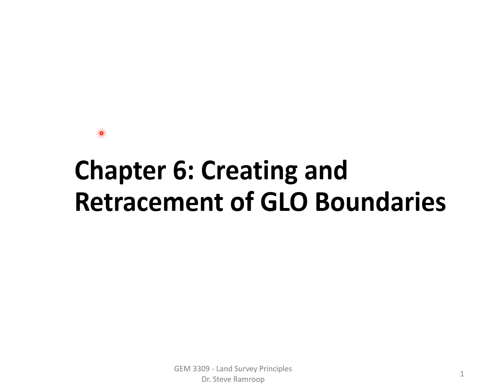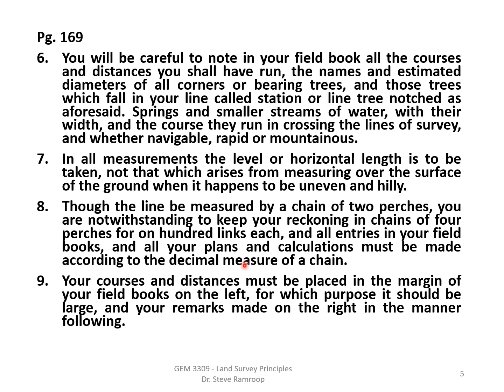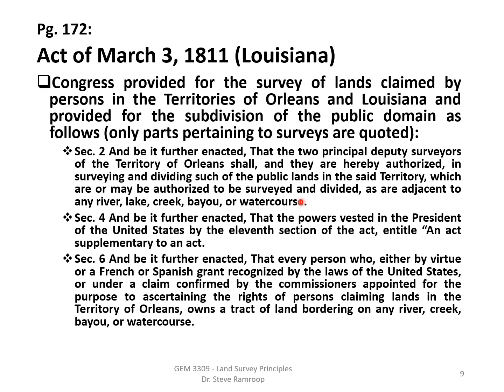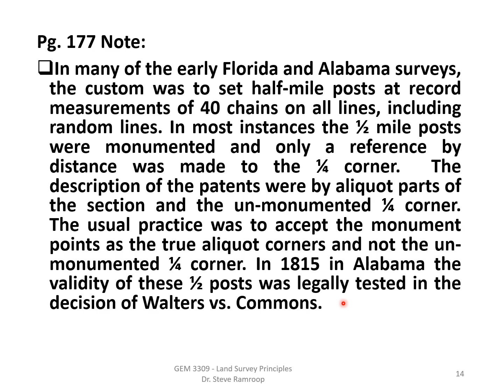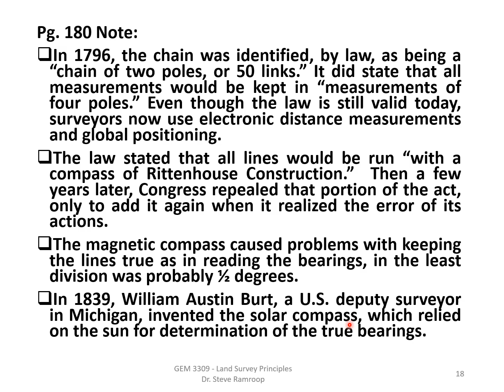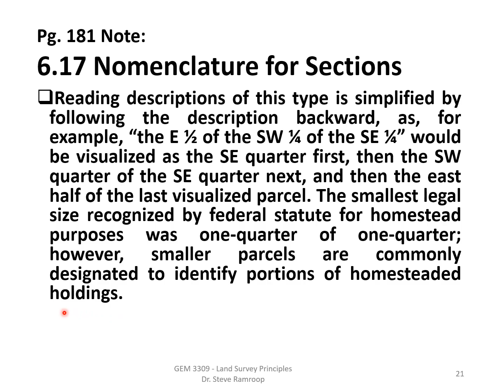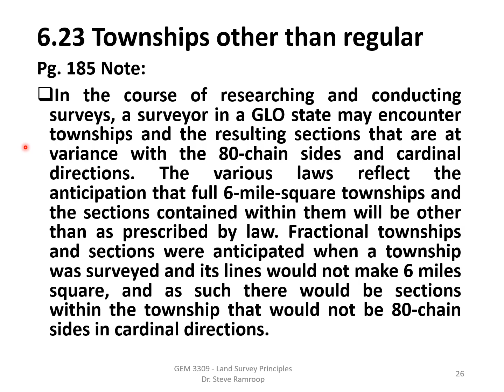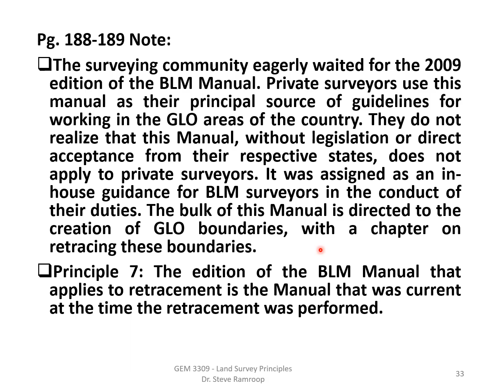GEM 3309 Chapter 6 3 Geomatics